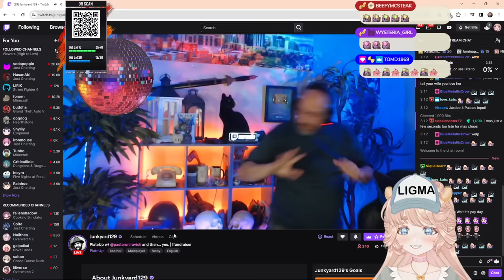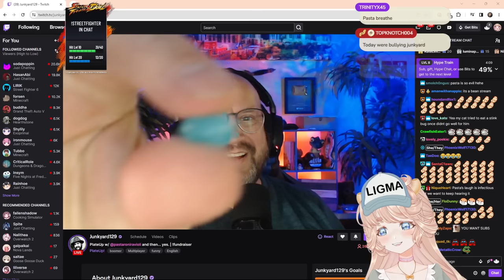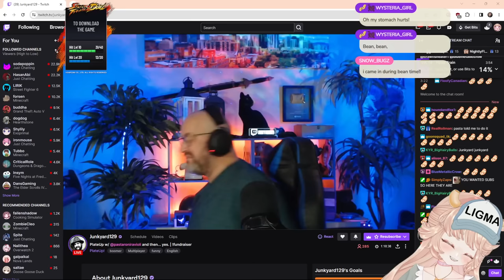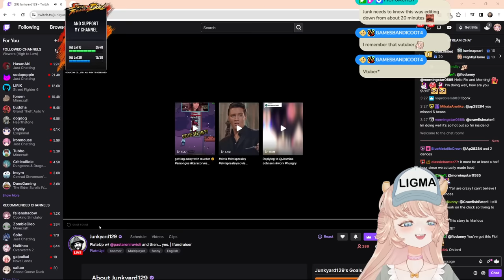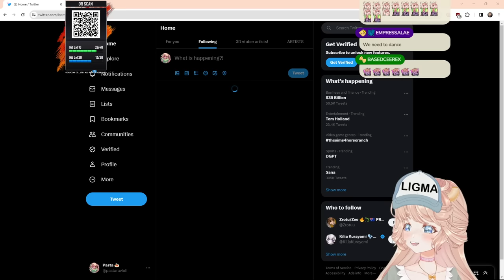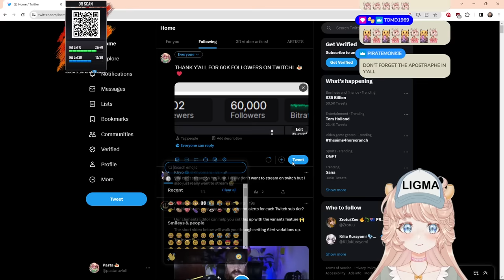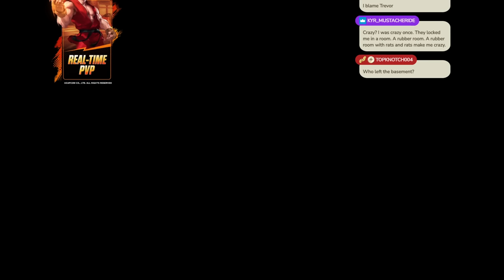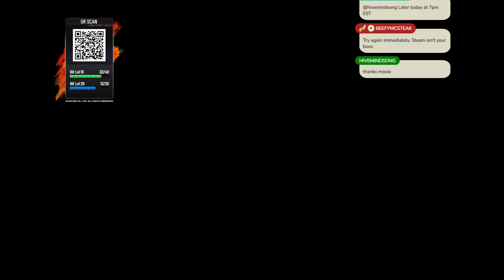JUNKYARD AND I ARE PLATE UP GODS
THIS IS A RAW VOD! Enjoy!